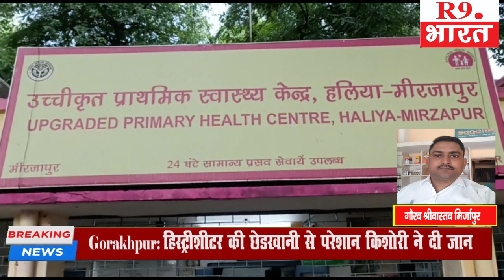जनपद मिर्जापुर में आकाशीय बिजली का कहर .........@FastUpdate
गौरव श्रीवास्तव मिर्जापुर